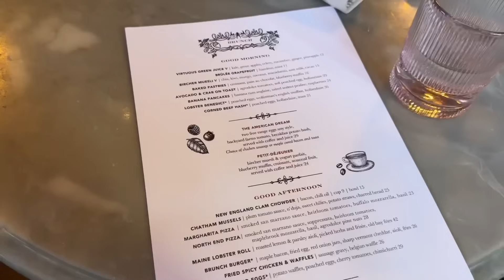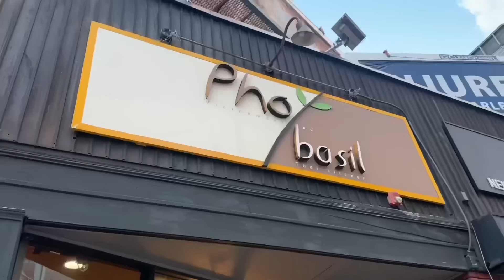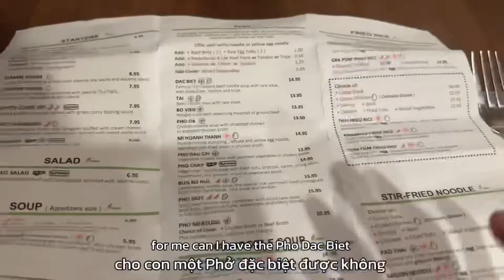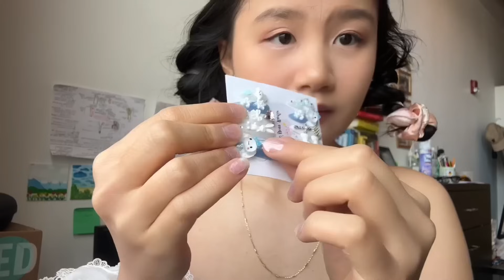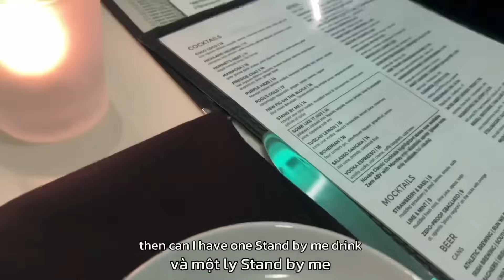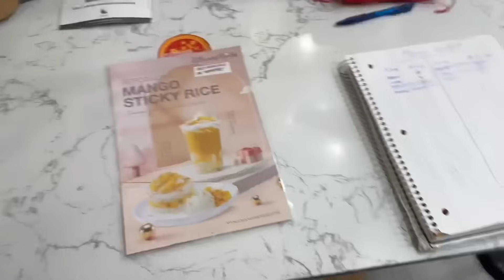GIRLY TURNS 22 ೀ cinnamoroll glow up, boston food & boba girlies, meet old frens,..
Learn +150 languages with native and certified teachers at Italki.

𝐷𝑒𝑎𝑟 𝑐𝑙𝑜𝑢𝑑𝑜𝑟𝑖𝑠,

જ⁀➴ 𝑁𝑒𝑤 𝑌𝑜𝑟𝑘,    𝑈𝑆𝐴 🐻‍❄️ྀིྀི
⠀⠀ ⠀⠀ ⠀⠀ ⠀⠀ ⠀⠀ ⠀⠀ ⠀⠀ `· . ꔫ
✉︎ 𝑐𝑜𝑛𝑡𝑎𝑐𝑡𝑐𝑙𝑜𝑢𝑑𝑜𝑟𝑖𝑠＠𝑔𝑚𝑎𝑖𝑙．𝑐𝑜m 𓍯𓂃

Products I used in this video: ⸜(｡˃ ᵕ ˂ )⸝

● Birthday? March 17th 2002
● Zodiac sign? Sun in Pisces and Moon in Aries
● Home country? Vietnam
● Where are you staying now? New York, USA
● Fandom name? Cloudee 🌨

© Copyright by cloudoris ☞ Do not Reup